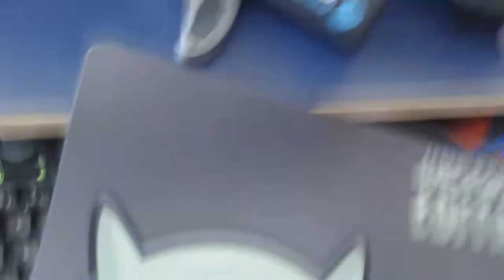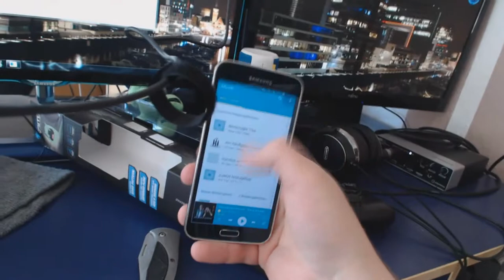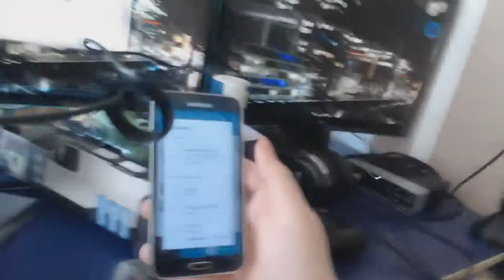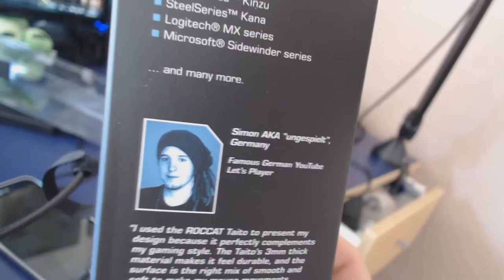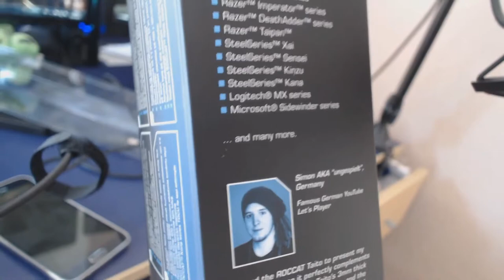INFOVIDEO #021 – Ungespielt + ungewollter Haarschnitt [HD+][Facecam] | Let's Talk Info